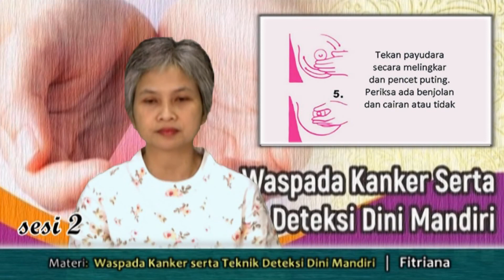WASPADA KANKER - SADARI